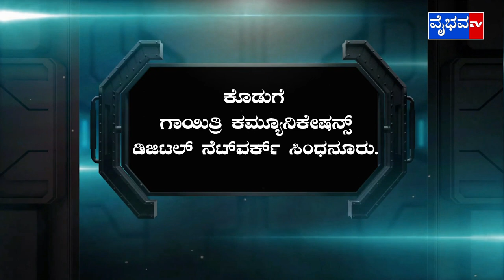Vaibhava News 18-10-2023